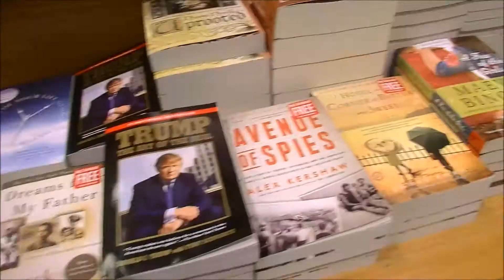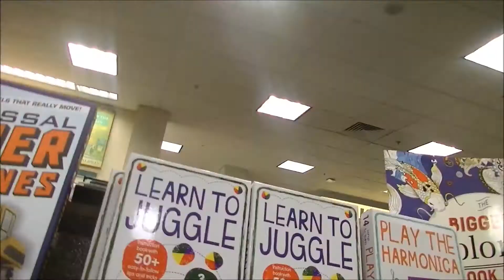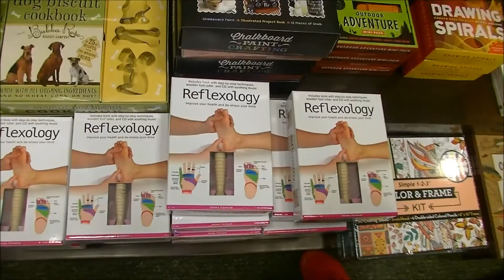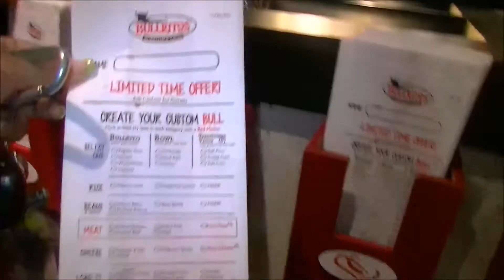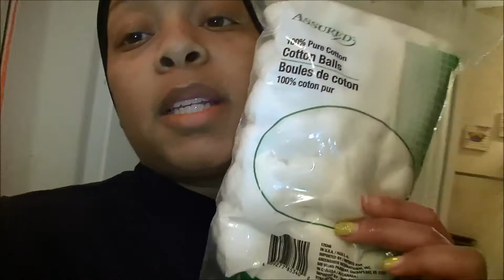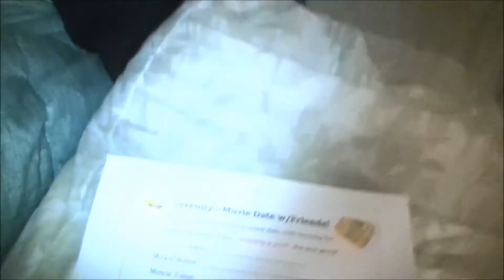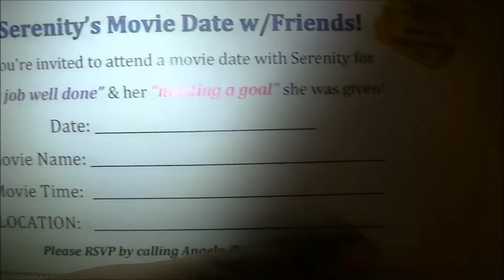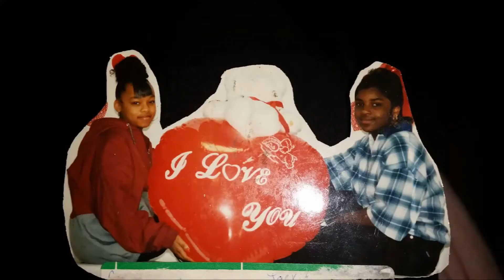Do YOU have a BESTFRIEND / BFF? (Vlog#6)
I hope you all had a GREAT week! In this week’s vlog we visited the bookstore, ate way too much, and talked about Best friends / BFF’s / Friends! We hope you enjoy this vlog!